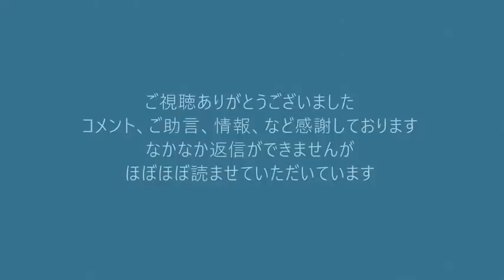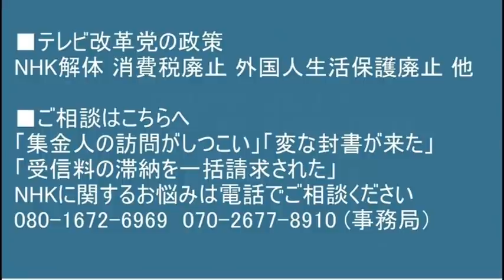今まで外国人に給付した生活保護費全額を当該外国政府にさかのぼって請求すべき／高橋じゅんや葛飾区議員候補 20211031